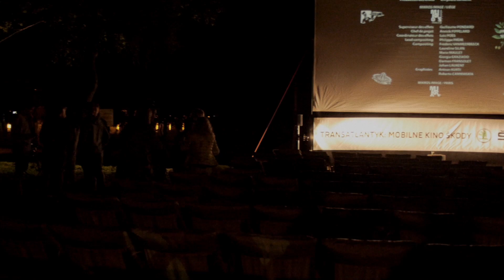Transatlantyk: Mobilne Kino Škody w Międzychodzie!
Zapraszamy na relację z niezwykłego pokazu Transatlantyk: Mobilnego Kina Škody z Międzychodu!